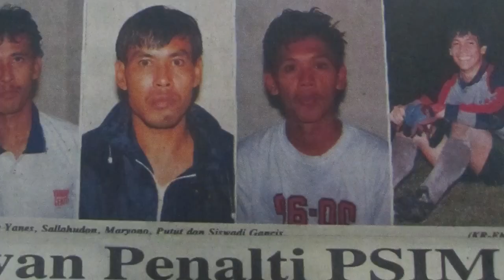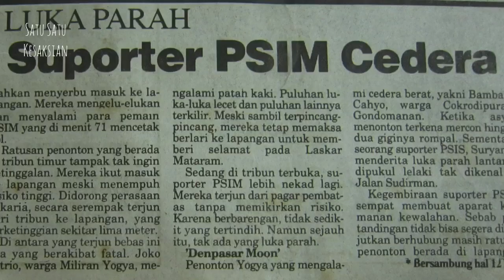Putut Joko Purnomo, Pemain Yang Turut Menaikkan Dua Klub DIY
Putut Joko Purnomo menempa sepakbola dari lapangan tandus Karangwaru bersama Sinar Oetara. Sempat memperkuat PSS Suratin, Putut mampu membuktikan bahwa PSIM adalah tempat terbaiknya. Posisi bek kanan, kiri hingga gelandang bertahan pernah dirasakannya. Penggalan cerita Putut juga bermuara sepakbola adalah cara untuk menyambung hidup usai pensiun dari lapangan hijau.

Satu Satu merupakan program penelusuran dan menggali sejarah PSIM. Satu Satu akan menjumpai tokoh-tokoh yang pernah berkiprah bersama PSIM seperti pemain, pengurus, stakeholder hingga suporter dari yang masih aktif hingga yang sudah purnatugas atawa pensiun.

*catatan: silakan mengutip wawancara di dalam video ini namun jangan lupa melampirkan keterangan sumber dan jangan ragu menghubungi tim SATU-SATU.

Lokasi
Soto Betawi Hj. Inten
Jl. Kaliurang KM.6,5 No.18b, Kentungan

Peralatan:
-iPhone 7
-Boya Dual clip on
*diedit menggunakan aplikasi VN melalui iPhone 7